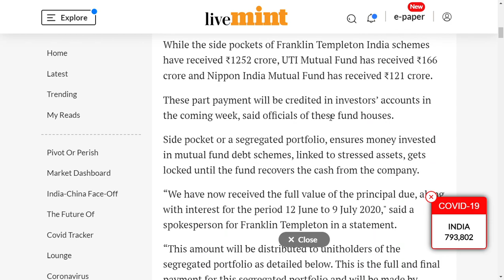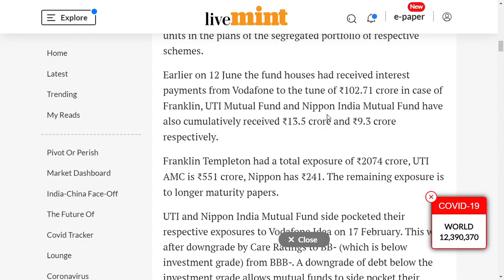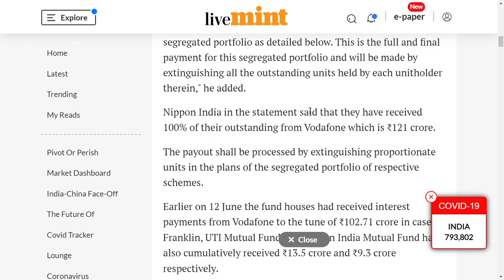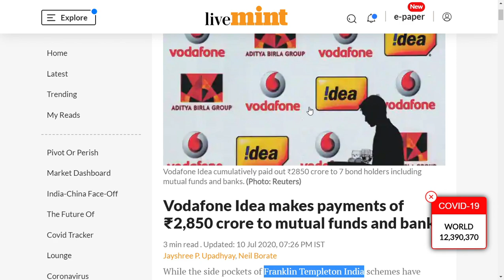vodafone idea share latest news / google/idea share news/VODAFONE IDEA LTD / today stock market news